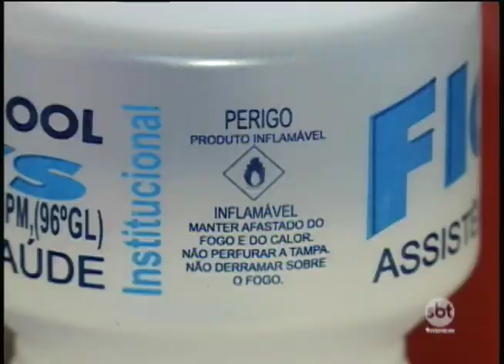Quase 80% das queimaduras acontecem em ambientes domésticos.